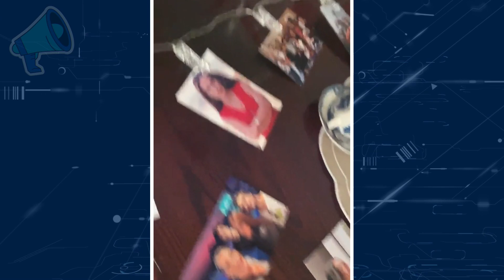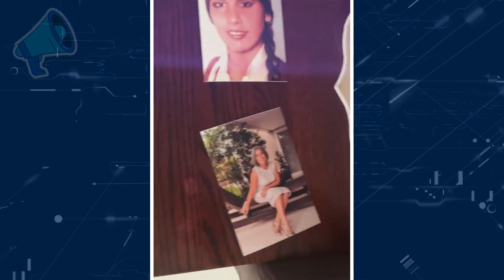Gloria Pires celebra ANIVERSÁRIO de 60 anos e pede doações